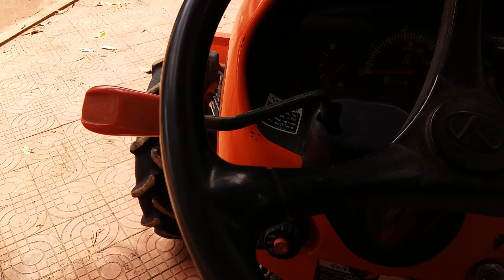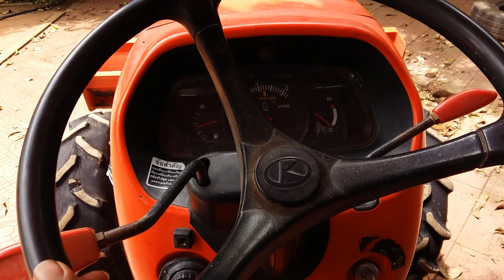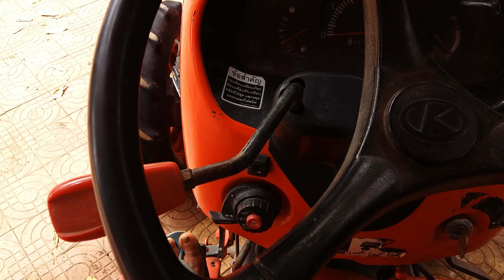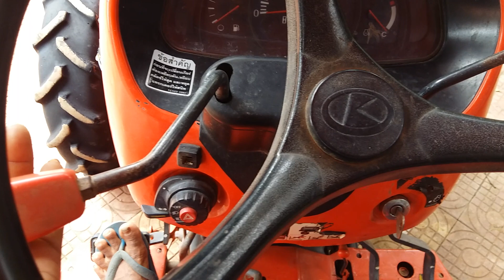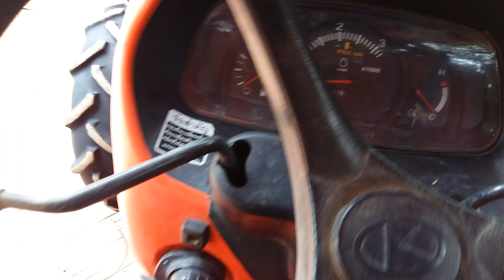របៀបបើកបរត្រាក់ទ័រ គូបូតា How to learn driving Tractor Kubota L4708 Tractor Repair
របៀបរកលុយបើកបរត្រាក់ទ័រ
Tractor Repair